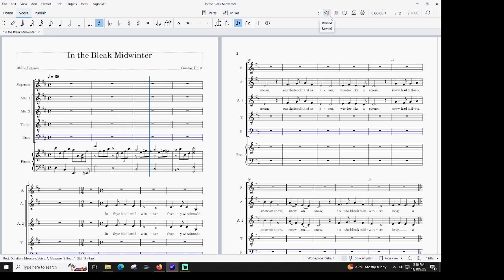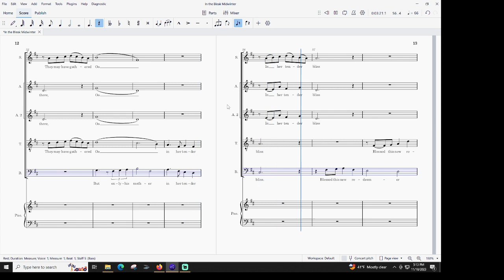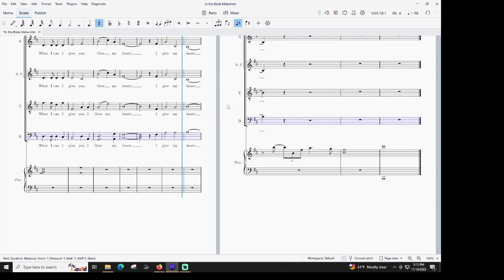In the Bleak Midwinter, Abbie Betinis, Bass Practice video